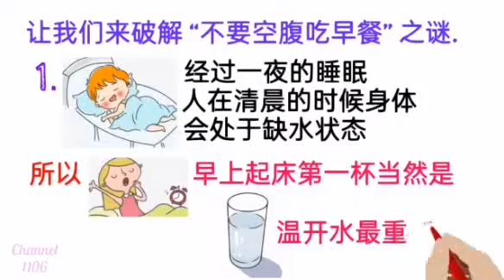不空腹吃早餐 # 黎明金句 # 生活小知识 - 喝水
黎明金句你知多少 ？
让我们来破解 “不要空腹吃早餐” 之谜。